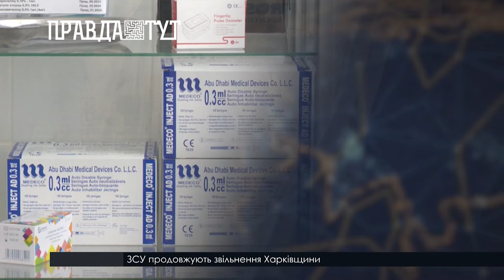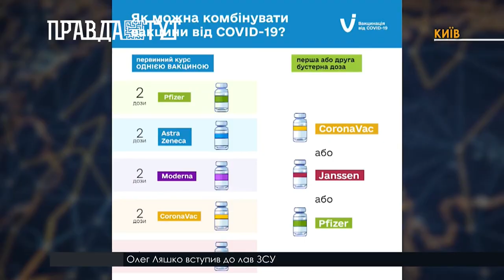В Україні дозволили вакцинувати дітей віком 5-12 років від COVID -19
МОЗ затвердило наказ №1586, яким визначено  зміни щодо вакцинації проти Covid-19. Вакцинація від коронавірусу має виглядати так.
Дорослі люди від 18 років повинні отримати базовий курс щеплень проти COVID-19 однією дозою вакцини Janssen або двома дозами вакцин CoronaVac чи Pfizer.
Через 5 місяців після первинного курсу всім людям, старшим за 18 років, слід зробити перше бустерне щеплення.
Через 4 місяці після першого бустерного щеплення дорослим з групи ризику тяжкого перебігу COVID-19 необхідно зробити друге бустерне щеплення.
Отримати базові щеплення, а також першу чи другу бустерну дозу можна у пунктах вакцинації.